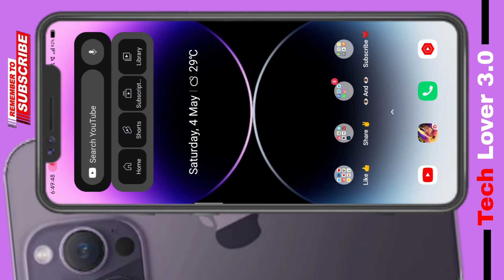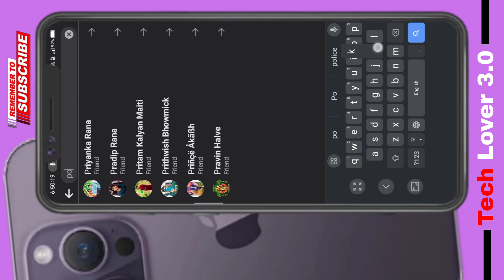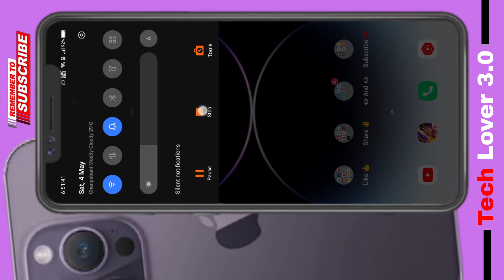Poke Back Facebook // Facebook Poke Back Kya Hota Hai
what is facebook poke
facebook poke
how to poke on facebook
facebook poke kya hota hai
facebook poke kya hai
what is poke in facebook
how to poke someone on facebook
facebook poke meaning
facebook pokes
what is poke in facebook in hindi
facebook poke kaise kare
facebook poke option
poke in facebook
poke on facebook
facebook par poke kaise kare
what is poke back in facebook
facebook poke back kya hota hai
poke facebook